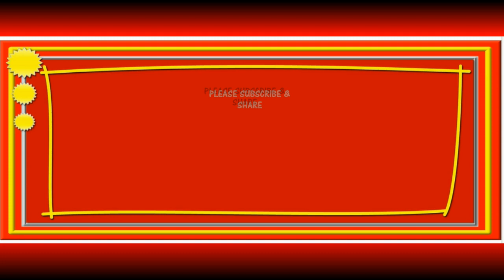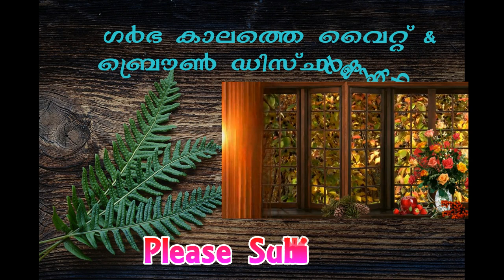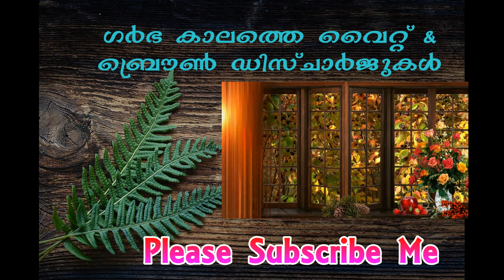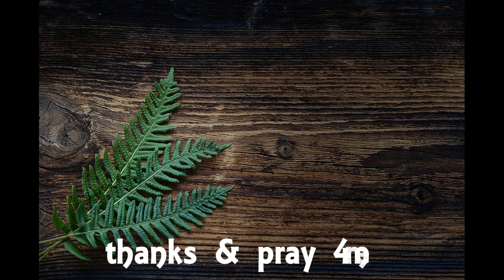ഗര്‍ഭിണിയിലെ ബ്രൌണ്‍ ഡിസ്ചാര്‍ജും വൈറ്റ് ഡിസ്ചാര്‍ജും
Brown discharge  and white discharge during pregnancy | Know More..